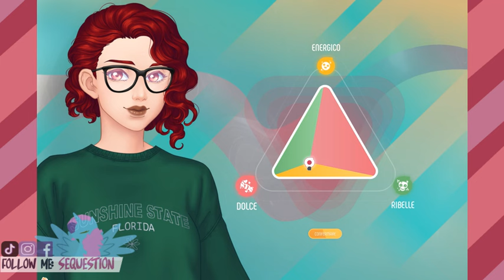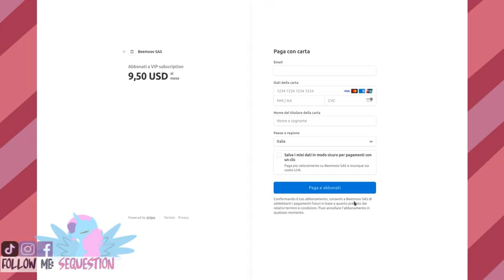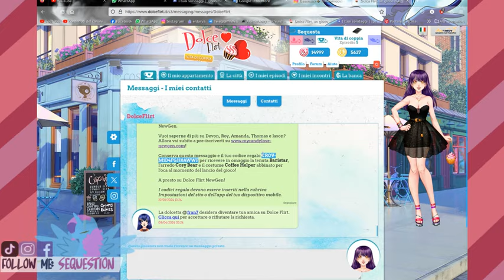INIZIAMO IL GIOCO! Creiamo la dolcetta -Dolce Flirt New Gen [Ep. 0]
✅VINTED- Dai un'occhiata alle mie cose